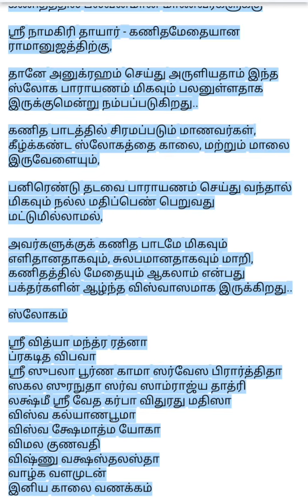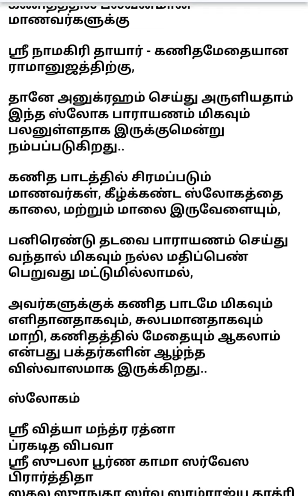கணிதத்தில் பலவீனமான மாணவர்களுக்கு*🔰,